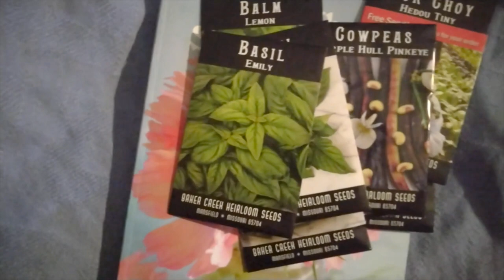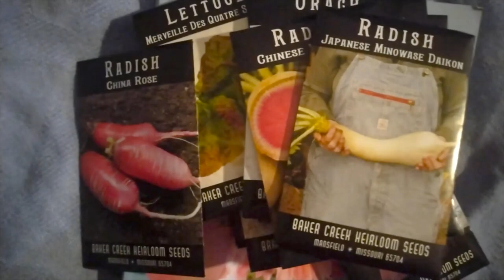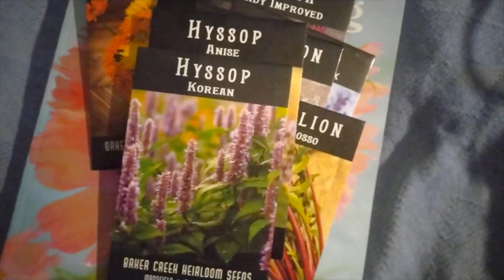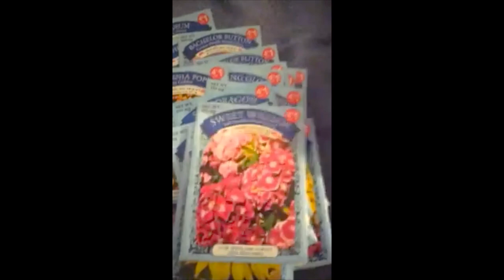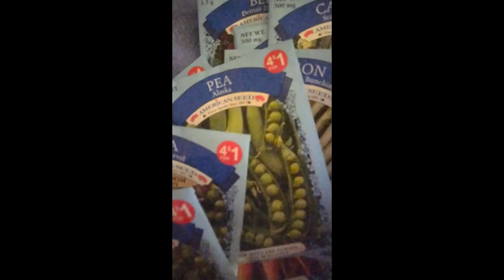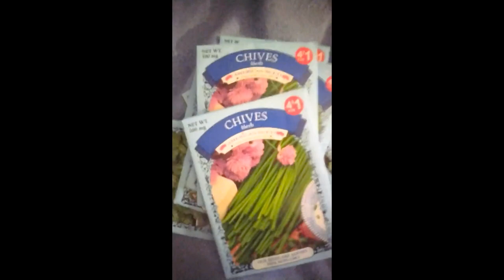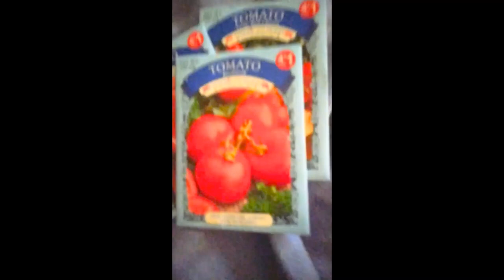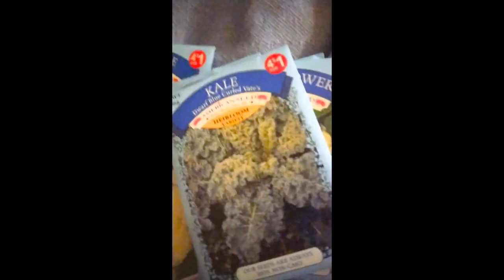Baker Creek and Dollar Tree Seed Haul 2023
0:00 Baker Creek  Heirloom  Rare Seed haul 2023
0:30 perennials and summer crops
0:45 Baker Creek herb seeds
1:03 Baker Creek seeds for fall and winter crops
2:00 Baker Creek Flower seeds
2:35 Dollar Tree Flower seeds
4:25 Dollar Tree fall crop seeds
5:00 Dollar Tree herb seeds
6:00 Dollar Tree summer crop seeds
6:47 Dollar Tree winter hardy crop seeds
Featuring Fodder Seeds to grow fodder crops to feed our livestock
Dairy and livestock producers often purchase a large portion of their animal feed from off-farm sources. In growing feed for livestock, farmers think first of traditional feeds such as corn silage and hay crops. However, there are other non-traditional crops such as certain Brassica species (e.g. fodder kale, fodder rape, swede, and turnip), fodder beet, annual legume forages, and stockpiled grasses, which are seldom if ever grown in the US. Growing these alternative feed crops would allow farmers to extend the grazing season, and be more self sufficient in home-grown feed and fodder, resulting in less off-farm expenditures and potentially greater monetary returns for small and large producers.
On the homestead you will have several options to choose from if limiting or avoiding grains. Give your chickens the carbohydrates they need through root vegetables such as carrots, turnips, beets, parsnips and sweet potatoes. After harvesting the root vegetables for the flock, add the greens to the mix as well for added nutrition. These root vegetables are easy additions to the garden. Whether grown in a separate area or as a part of your family’s garden, beets and other colorful vegetables provide an array of macro and micronutrients that also will promote good health in your flock.
Use of alternative forage crops could also improve soil fertility and by increasing home-grown forage, will have a positive impact on maintaining environmental quality. Rotating shallow rooted traditional grasses with deeper rooted Brassica species is very effective in enhancing nutrient use efficiency and may reduce the cost of fertilization for farmers. Brassicas have also been used by farmers to renovate run-down or sod-bound pastures and hayfields where conventional tillage is impractical because of rock and stone.
Not long ago, mangels were a common crop on small farms across the United States. Also known as the “fodder beet,” “mangel beet,” or “mangold,” the mangel-wurzel belongs to the Beta vulgaris species, along with chard, table beets, and sugar beets. Agricultural historians believe that humans domesticated beetroot many centuries ago; mangel-wurzels were documented in European fields by the mid-16th century. Many cultivars were being grown in the United States by the late 19th century. But their popularity declined in the 20th century, when mechanization made harvesting grains easier than harvesting roots.
Mangels are highly nutritious, easy to produce, can grow to immense sizes (up to 20 pounds), and store well; making them a good substitute for fresh greens in winter. Chickens love them, and they can be hung in the coop to provide both food and a wintertime pecking distraction.
Mangels are easy to grow, and can fit into your farming calendar without much trouble. They thrive in moist, cool climates, but are also drought-tolerant.

If you want to feed the chickens or contribute to medical supplies for rescued chickens, thank you so much! Any amount helps!